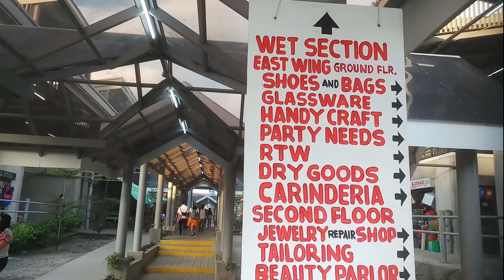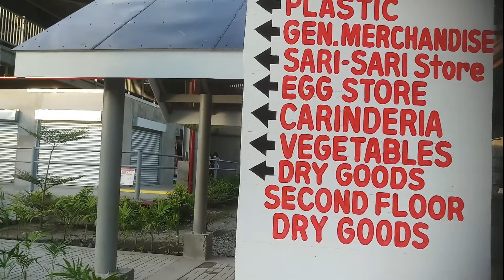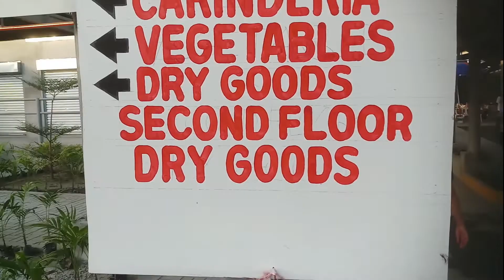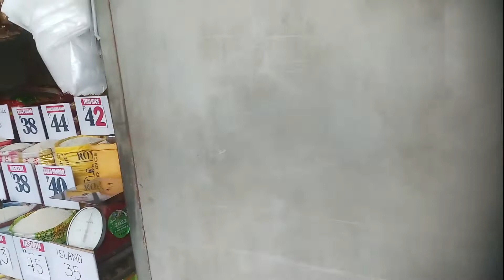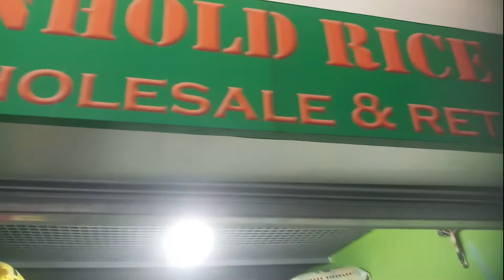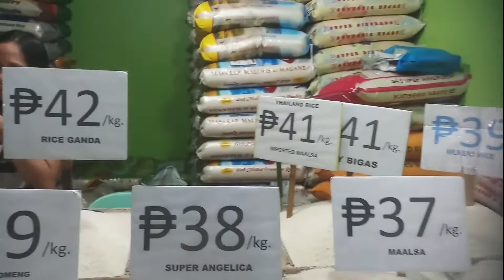New Market Update Part-II City of Sanfernando, Pampanga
Pasyalan po ninyo ang new Market ng City of Sanfernanfo, Pampanga. At mag-enjoy po tayo sa pamimili ng mga Ubat-ibang items o Isda, meat, chicken at ibpa. Thanks and God bless po sa lahat ng mga viewers at sa lahat ng mga supporters ng Channel na ito. Take care.